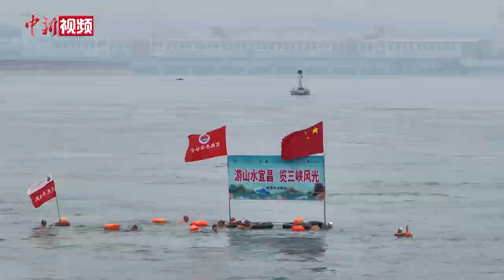千余名冬泳选手齐聚湖北宜昌“抢渡”长江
12月3日，国内千余名冬泳选手齐聚湖北宜昌，“抢渡”长江，畅游“绿水青山”。当日，湖北省“绿水青山”公开水域游泳（冬泳）锦标赛暨宜昌市第八届冬季长江抢渡赛、第三十六届冬渡长江活动举行。

本次赛事分为个人抢渡赛（2800米）、团体接力赛（1600米）、大众畅享游（2800米）三个组别。来自湖北、山东、四川、陕西、江苏、广西、广东、河北、湖南等地的78支队伍1267名选手参加了比赛。

宜昌地处长江中上游结合处，是三峡工程和葛洲坝水利枢纽所在地。近年来，宜昌坚持“共抓大保护、不搞大开发”，曾经的“化工围江”蝶变为“江豚逐浪”，确保“一江清水向东流”。